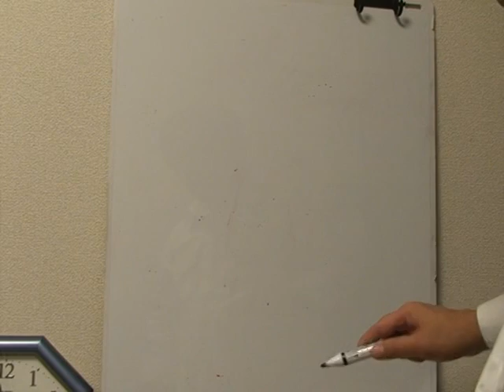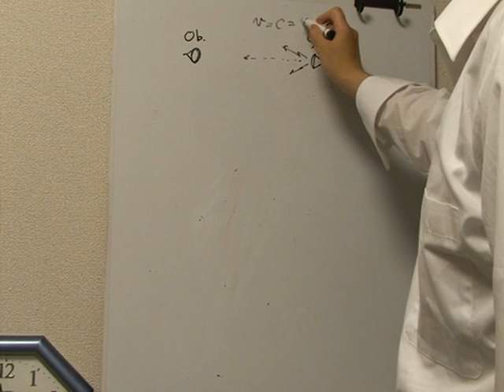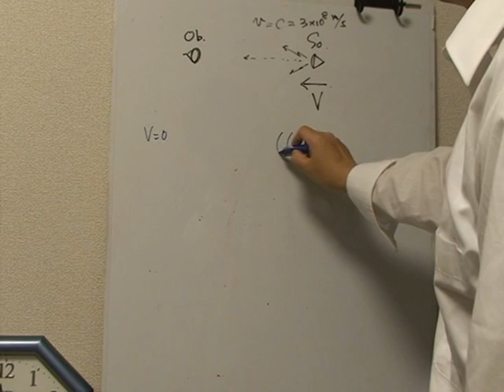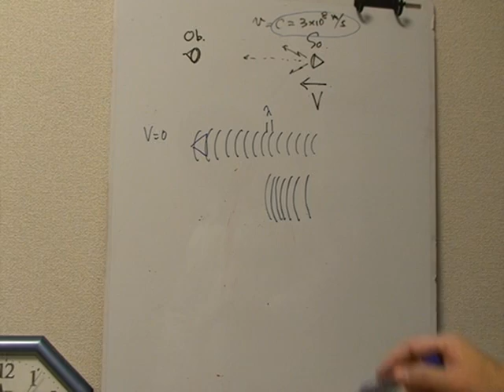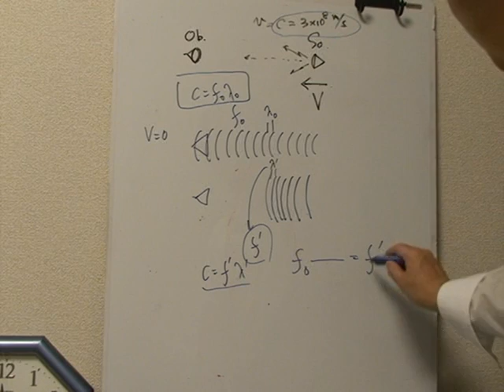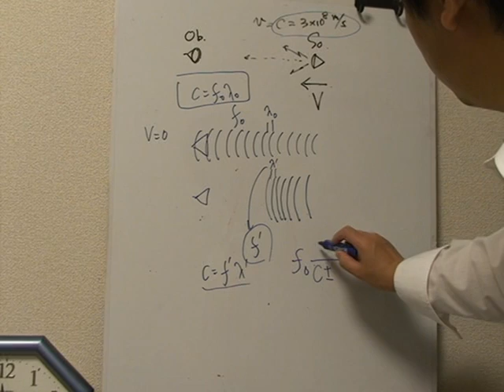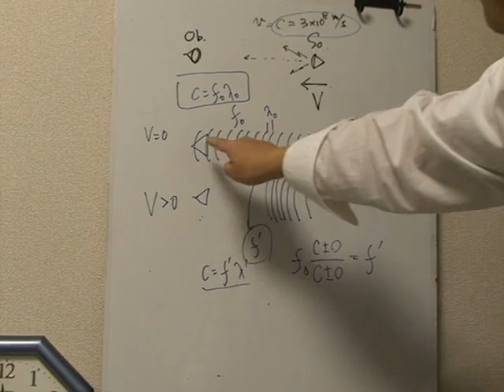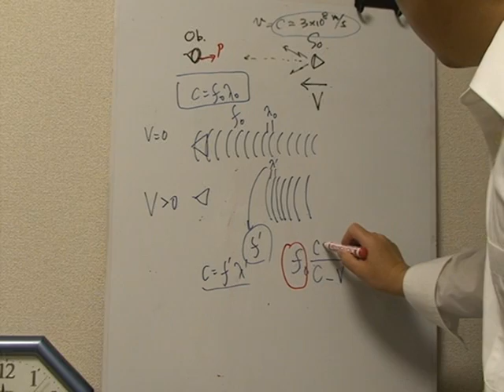2006年物理第1問 ドップラー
ドップラー効果の公式のイメージ記憶法を紹介します。

後は、後日全問を解いてみましょう。
多分、半年後ほぼ忘れた時くらいに。